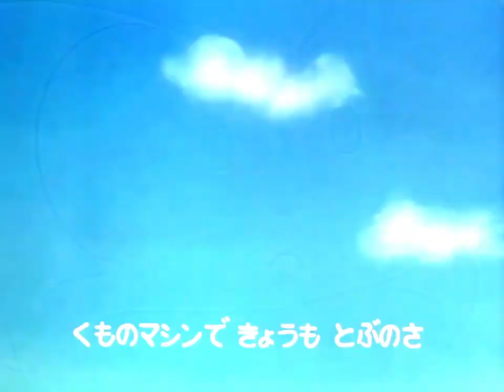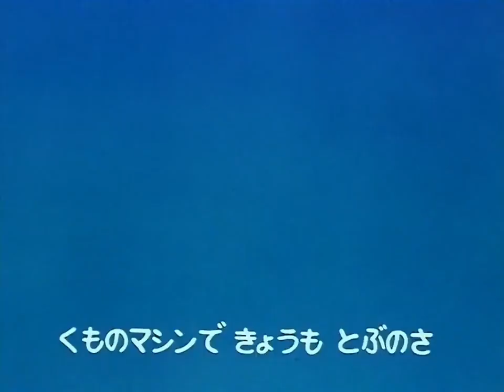Luis de LIlle - La Fantástica Aventura (DJ Dr. Knob Latam Remix)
摩訶不思議アドベンチャー! (DJ Dr. Knob Remix) · 高橋　洋樹 · 森　由里子 · いけたけし 摩訶不思議アドベンチャー! (2005ver.)